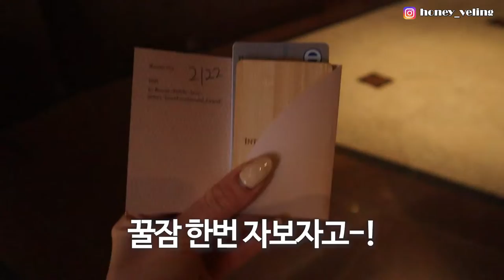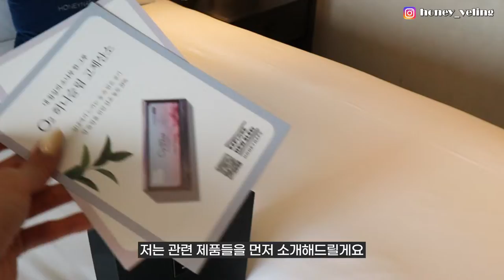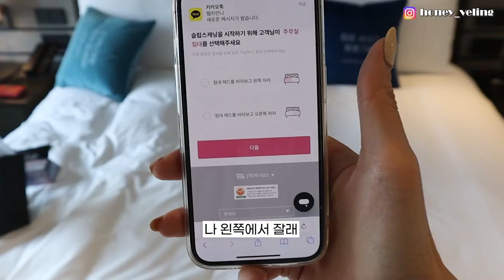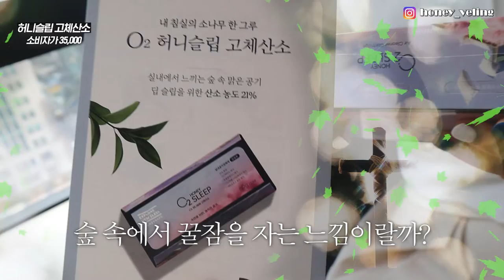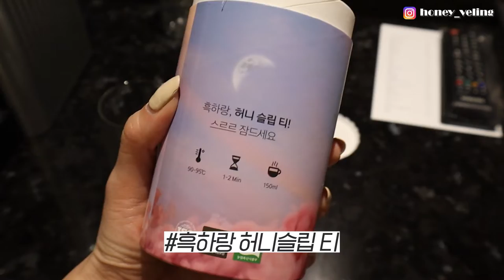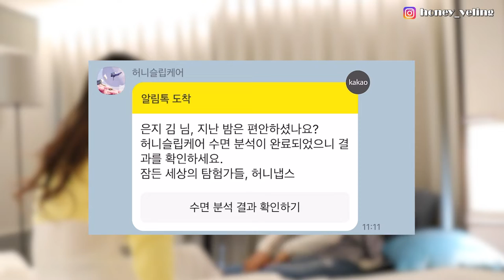서울 호캉스 vlog🛁🤍 5성급인데 가성비 좋은데요..? 엄마랑 여행, 그랜드 인터컨티넨탈, 허니냅스 패키지, 효도여행, 오마카세까지!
호캉스 싫어하는 우리 엄마도 너무 좋아했던 효캉스 여행!
아니.. 베개 선택부터 꿀잠 잘 수 있는 치트키 아이템까지
다 주는 거 실화냐구요..(?) 👧🏻🤍

원래 수면진단은 병원에서 받으면 센서 20몇개를 몸에 꽂고
누워서 8시간 정도 받아야해서 진짜 지루하고 딱딱한데,
허니냅스 패키지는 그냥 자고 일어나면 진단이 돼서 너무 편했어요!🛁

📌 그랜드 인터컨티넨탈 서울 파르나스 ⭐️⭐️⭐️⭐️⭐️
🖇 제가 이용한 객실은 '주니어 스위트룸' 이에요!
🖇 가격대 435,000원~ (클래식룸 이용 시, 363,000원~)
🖇 허니슬립 케어 서비스, 슬립 티, O2 고체산소, 피트니스, 수영장 무료 이용 포함
🖇 객실 내 QR코드의 간단한 설문 제출 후 해당 침대에서 자기만 하면 진단 끝!
🖇 실제로 딥슬립한 수면 시간, 뒤척임 횟수, 수면 환경이 다 나와서 짱 신기..

서울 호캉스 여행, 혹은 효도여행 하고 싶은 분들께 추천합니다.🤍

‣ Sponserd by 허니냅스
허니냅스의 지원을 받아 제작 되었습니다.